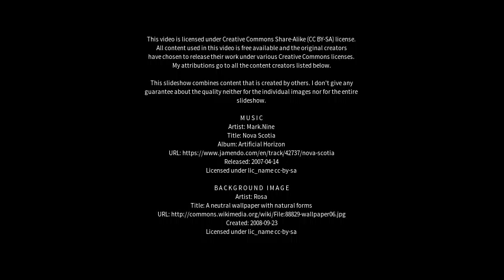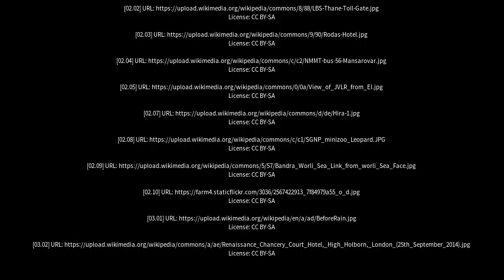Best places to visit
Best places to visit - Powai (India) Best places to visit - Slideshows from all over the world - City trips, nature pictures, etc.